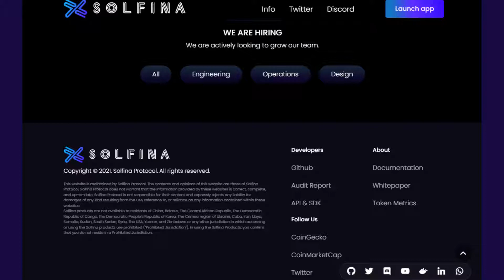SOLFINA PROTOCOL SCAM ALERT? Only For Those Who Don't Believe.